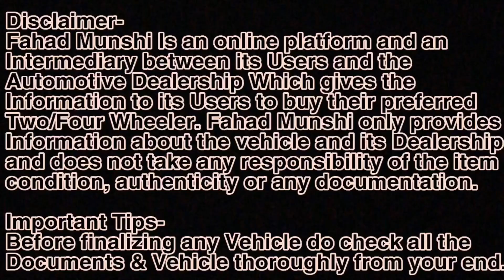₹ 3 लाखांपेक्षा कमी मोटारी Used Cars For Sale under 3 Lakhs In Vashi Navi Mumbai | Fahad Munshi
Used Car in Vashi | Navi Mumbai | Maharashtra

ADDRESS -TRENDZ CARS in association  wt RIGHT CHOICE
PLOT NO 1 SEC 30A OPP INNORBIT MALL NAVI MUMBAI 400703

10AM to 7PM ONLY

Loan Facility available in Mumbai, navimumbai, Thane & Raigad